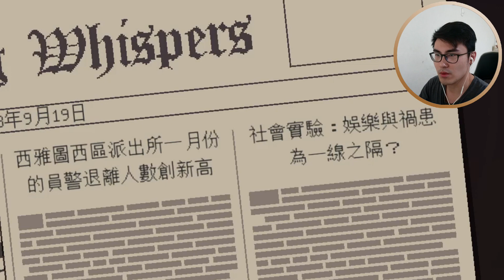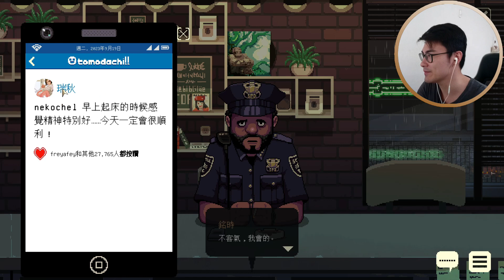半夜睡不著？來陪我喝杯咖啡吧！這次又將聊到什麼有趣的深夜話題呢！？ Ep.01 | 咖啡滔客 2 Coffee Talk Episode 2 Hibiscus & Butterfly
鼓勵這位騷年每天出影片:D 如果喜歡請幫我按個讚👍吧 !
我會在下一部影片裡等你唷 ♪ 歡迎來FB或IG找我聊天!

If you like this video please give me a thumb up ! I'll wait for you in the next video. Welcome to my FB page to chat with me!